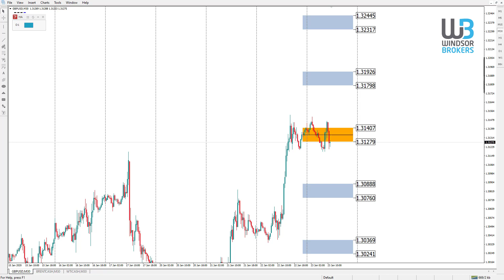Technical Analysis - GBPUSD (23.01.2020)